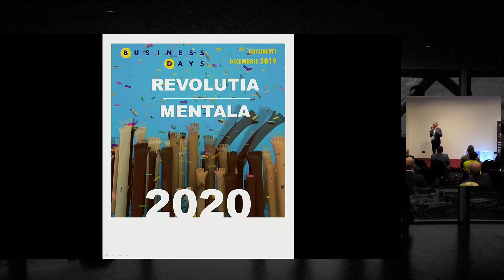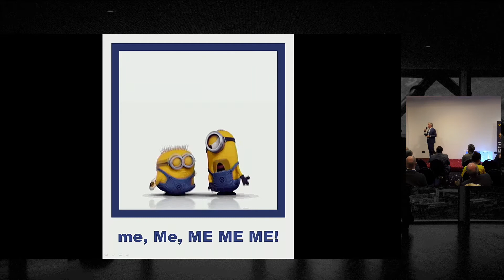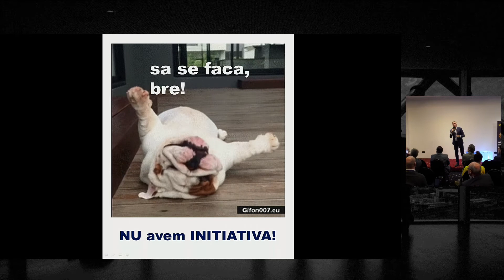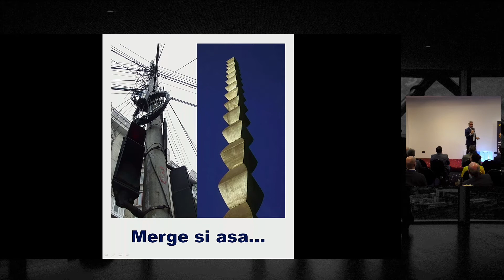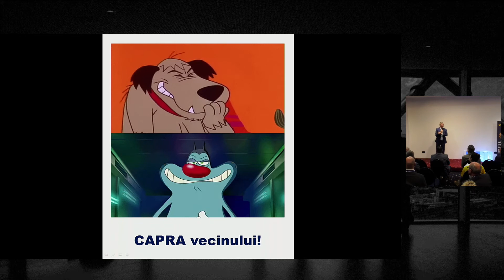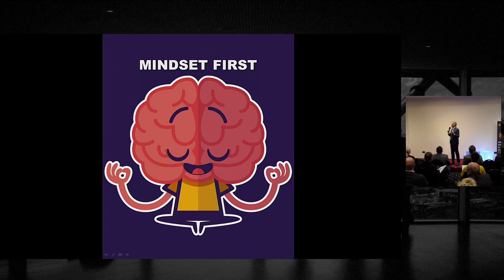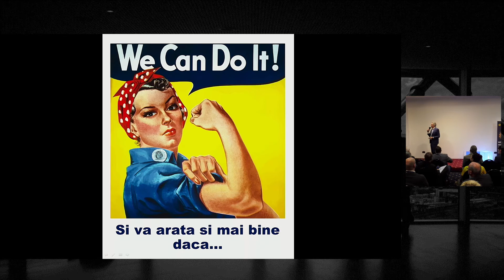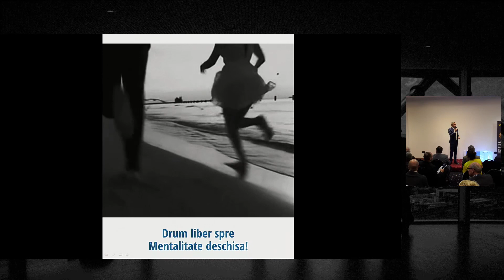Dragoș ANASTASIU - Revoluția mentală, la București Business Days 2019, 11/12 decembrie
Conferința 4 - Future leadership journey

Dragoș Anastasiu este un RePatriat de succes. La origine medic, este unul din cei mai de succes oameni de afaceri din prezent și președintele Grupului Eurolines România.

A fondat Touring Europabus România în 1995 iar după numai doi ani, compania a devenit membru al celei mai importante rețele internaționale de transport de călători: Eurolines. Câţiva ani mai târziu, a adus pe piaţa din România brandul TUI, cu care a pus bazele celei mai de success reţele de agenţii din ţară.